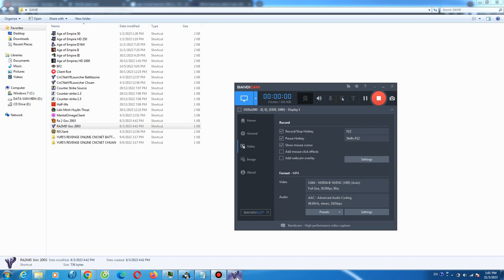Red Alert 2 Port Royal 1 vs 7 Brutal Enermy